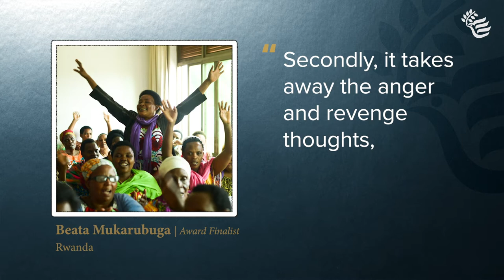Women Building Peace Award Top 10 Finalist - Beata Mukarubuga (Mama Lambert)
Beata Mukarubuga is an exemplary leader among peacebuilders whose work is distinguished by an intense commitment to innovative and inclusive approaches to pursuing peace. All the more remarkable for having lived through the horrific violence of the 1994 Rwandan Genocide against Tutsi, Beata truly embodies all the qualities of a peacebuilder—from her dedication to forgiveness, helping others reconcile, providing holistic counseling services and giving back to her community. Her ability to forgive and model forgiveness for other survivors has had an extraordinarily powerful impact on reconciliation in a country divided by victims and perpetrators of the genocide.

For more information about our 10 amazing Women Building Peace Award finalists, please